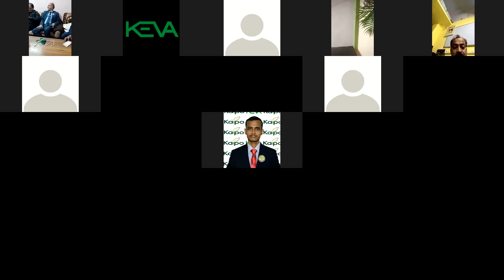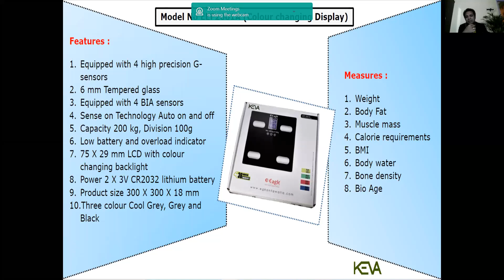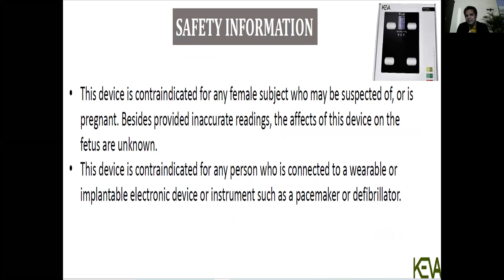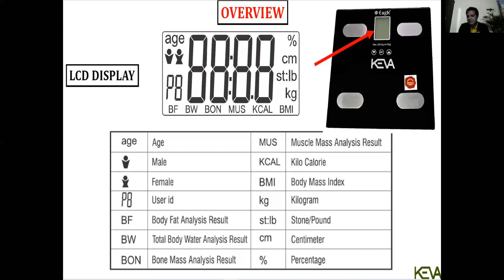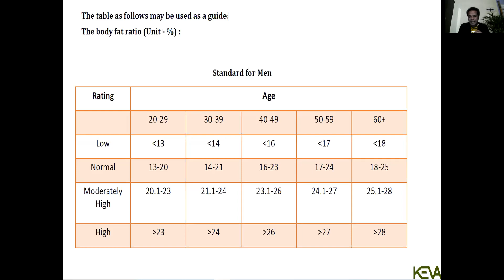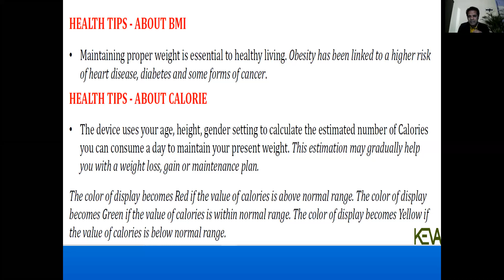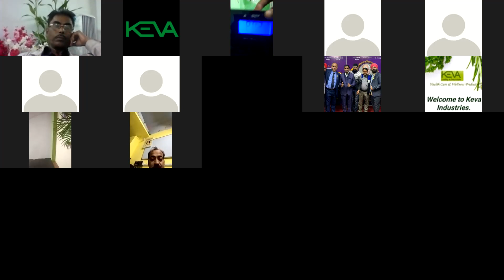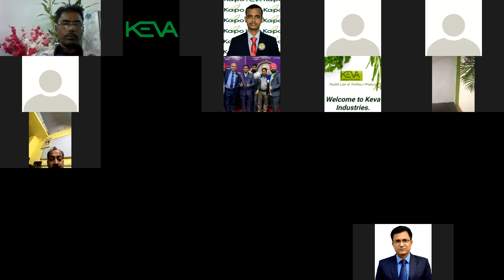Keva BMI Machine full Details By Mantu Saikia 8981646395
join with Keva Challengers Team & all india support 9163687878